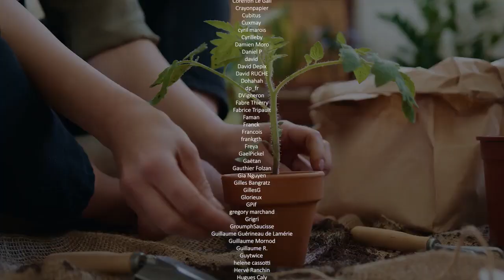437 - Mars, enfin ! avec William Rapin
Mars ! La semaine prochaine, Jeudi 18 Février 2021 aura lieu un truc absolument incroyable dans l’histoire de l’humanité, un objet humain va atterrir sur une autre planète, le rover Perseverance ! Alors auditeur et auditrice blasée, je t’entends déjà ruminer “ok c’est bon on le fait tous les jours ça maintenant”. Et bien pas du tout, ça reste absolument exceptionnel ! Sur les 48 sondes spatiales envoyées vers Mars, on compte seulement 19 succès, soit un taux de succès de 40%. Mars, c’est loin, et c’est dur ! Avec nous ce soir pour nous expliquer les enjeux de ce rover et de son grand frère qui l’a précédé, William Rapin, chercheur au CNRS à Toulouse.